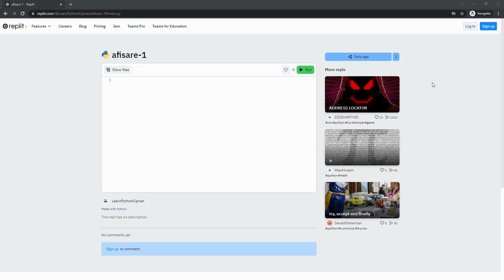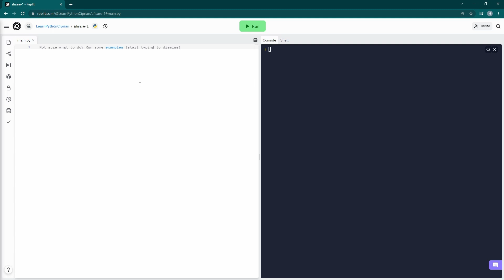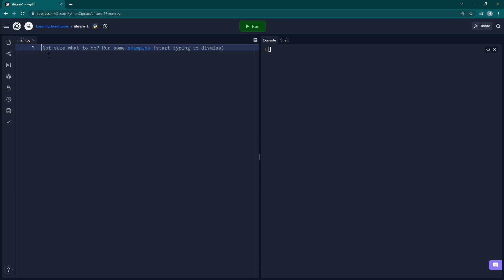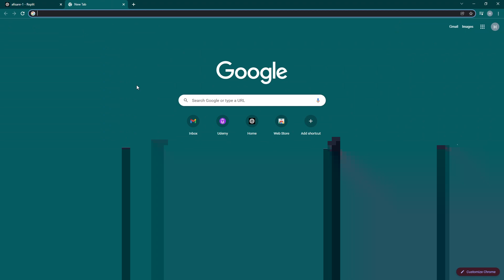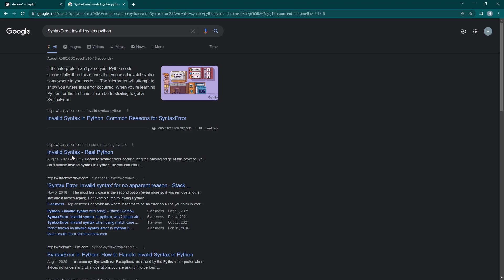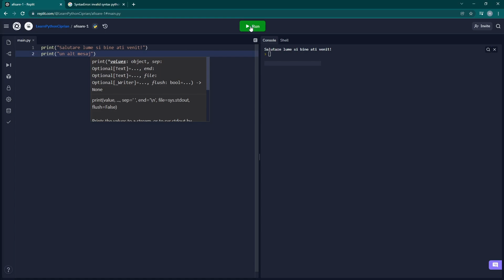1.2 Afisare consola - Curs Gratuit Python